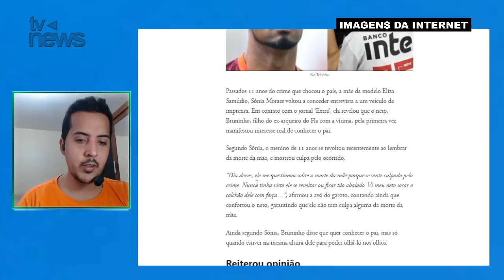Filho do goleiro Bruno com Eliza Samudio se revolta e QUER ENCONTRAR PAI: ‘Socou colchão com força’